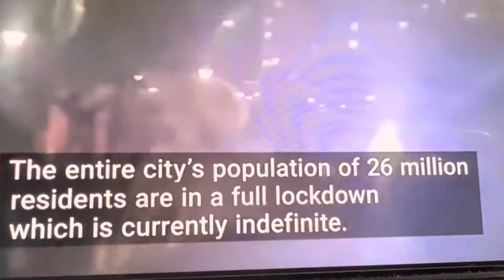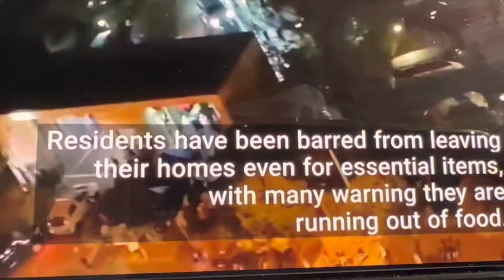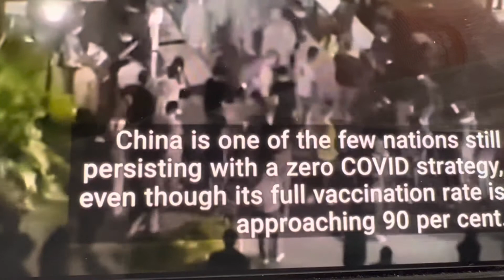Riots break out in China as starving residents revolt against Zero COVID lockdown